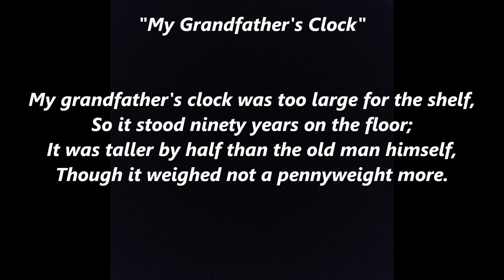My GRANDFATHER’S CLOCK was too large for the shelf it stopped short never to song lyrics words text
My Grandfather's Clock with words by Henry Work has been covered by many artists. Lyrics or text to My Grandfather’s Clock song:
My Grandfather's Clock
was too large for the shelf
So it stood ninety years on the floor
It was taller by half than the old man himself
Though it weighed not a pennyweight more
It was bought on the morn
of the day that he was born
And was always his treasure and pride
But it stopped, short never to go again
When the old man died
Ninety years without slumbering
tick tock tick tock
His life seconds numbering
It stopped, short never to go again